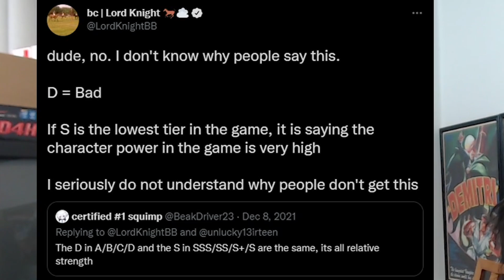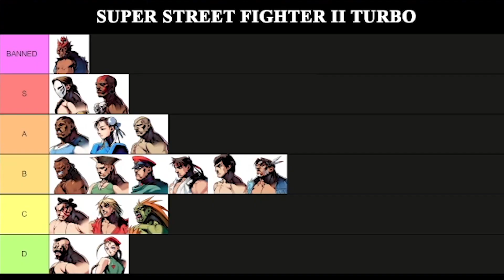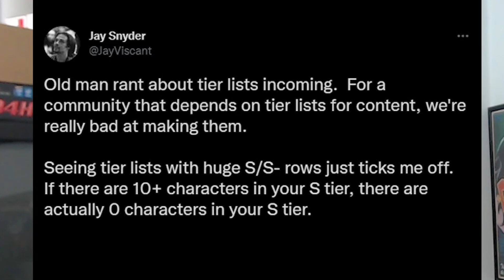How to Spot a Bad Tier List - The Chen Reaction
Some say the best advice you'll hear when starting out is "pick a top tier." Problem is, everyone seems to have a different opinion of who top tier is, or what "top" really means. James Chen is here to break down the hard facts about proper tier placement.